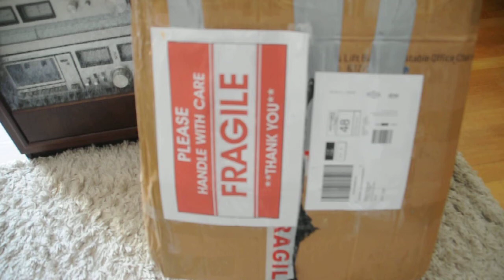Sony TC-377 s/n 160563 Test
21/09/2020
Music copyright remains with current owner.